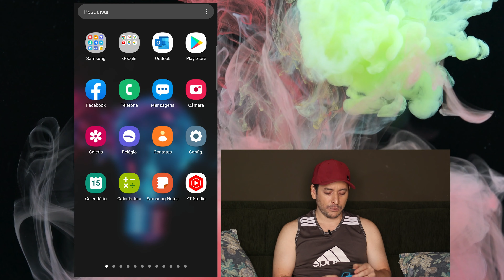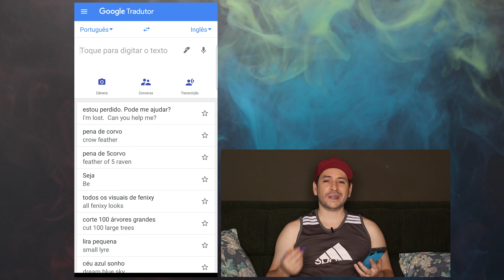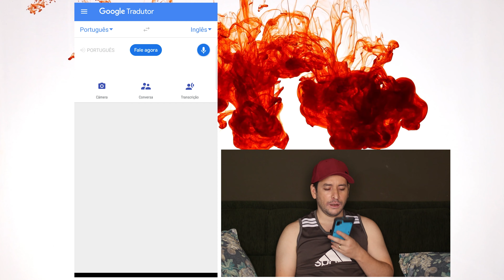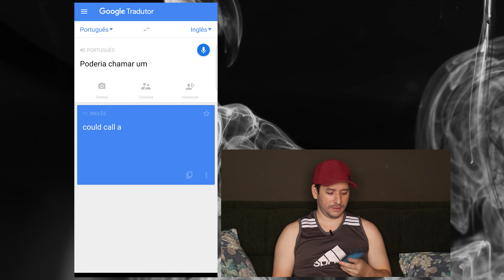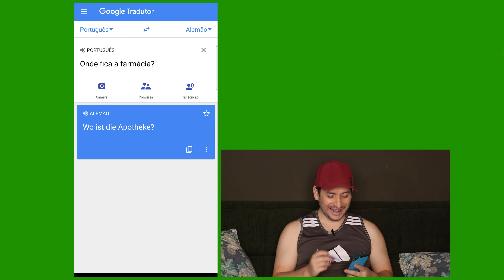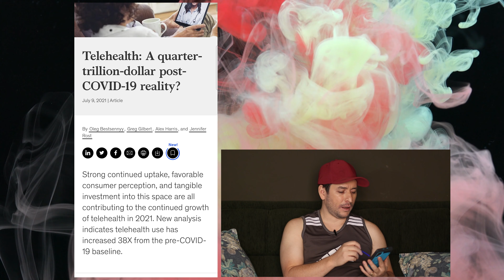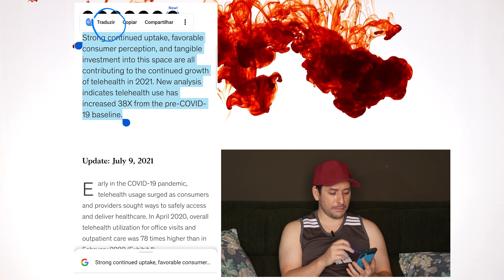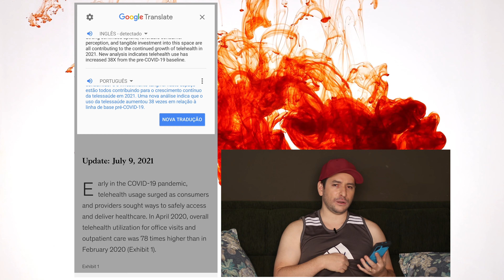Testando o Google Tradutor - Será que realmente ajuda a se comunicar e entender uma lingua diferente